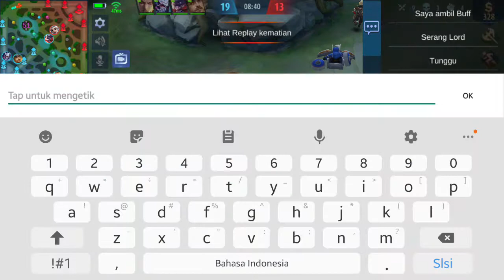Spam Zhask, Kejar MMR Top Globa Zhask..Wkwkwkw